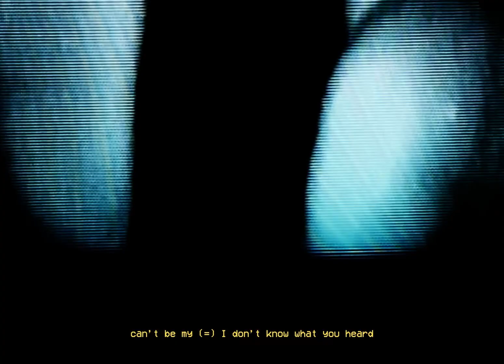[FREE] Gunna x Metro Boomin Type Beat 2023 ''FRESH AIR'' (Caz1m x prodbySU)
💰 Compre esse beat:
💰 Buy this beat:

⚠️ Uso gratuito para fins não lucrativos (necessário fazer a menção prod. Caz1m x prodbySU)
⚠️ Non profitable usage only (mention prod. Caz1m x prodbySU required)

⚠️ Para monetização e distribuição nas plataformas digitais (Spotify, Tidal, Deezer etc...) é necessário comprar uma licença de beat.
⚠️ For distribution on streaming platforms and monetizaton, buy a license.

➡️ 136BPM - Amin